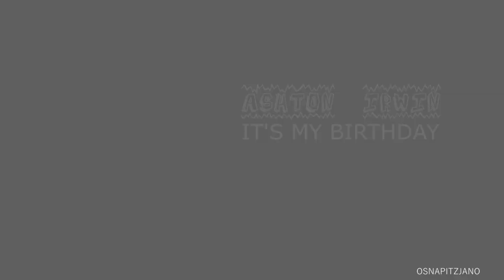Ashton Irwin || It's My Birthday (HappyBirthdayAshton)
PLEASE DO NOT STEAL, REUPLOAD OR CLAIM AS OWN. PLEASE DO NOT USE MY EDIT TO MAKE YOUR OWN.

Happy 20th birthday Ashton ♡

♥ Thumbs up if you liked!

Sorry about the audio, I had to pitch and add an echo effect and speed it up because I would've received a copyright strike :( hope you like the video regardless though!

Fandom: 5 Seconds Of Summer

5 Seconds of Summer with Josh Devine on drums - Teenage Dream in Melbourne Oct 30 2013 with

IT'S SO HARD TO GET HIM IN A KEEK